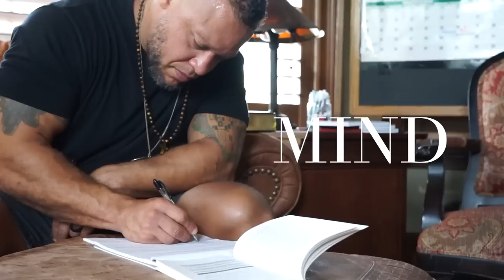“How MONK MODE Makes Men Stronger” with Special Guest David Hammond | 17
This week on the Elliott Hulse Podcast, David Hammond discussed his journey of self-development over the past five years and the role YouTube played in inspiring him to pursue his dreams. He is a self-development coach who specializes in intersexual dynamics, helping young men with their struggles, sharing his own experience with no fap for three years before he found success with it at 21.

In this conversation, David talks about how their generation had ample access to porn in their pockets and how he was able to recognize the dangers of it early on. He also discussed the elimination of masturbation, which was not a popular topic of conversation when he was growing up. They discussed the importance of taking control of one's own life and the need to combat the decadence of society. Tackling the issue of no fap, which is a natural issue for every man in today's world is necessary to avoid the dangers of pornography and masturbation.

In this episode:
-Masculinity and Self-Development in the Digital Age.
-The Effects of Pornography and Masturbation on Men's Health.
-Benefits of No Fap: A Discussion on Sexual Freedom and Initiation.
-Holding Yourself Accountable With Self-Discipline and Celibacy.
-The Dangers of Idolizing Women and Necessity of Judgment and Fear of Punishment in Christianity.